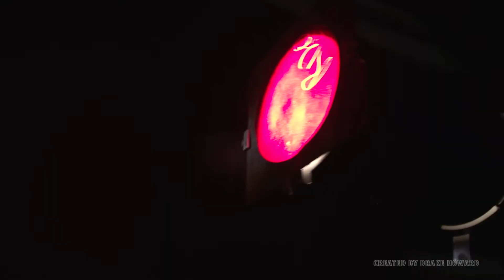Medea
A backstage look.